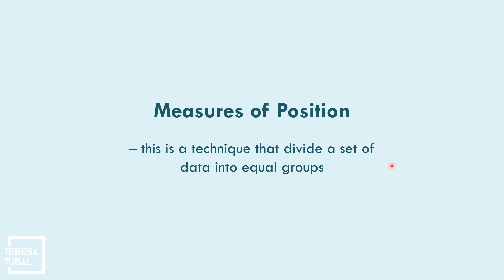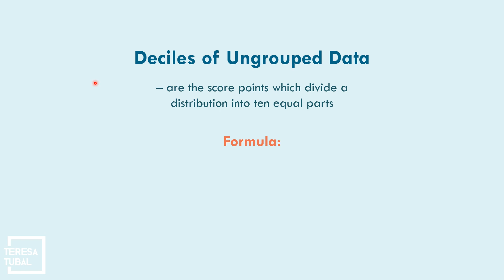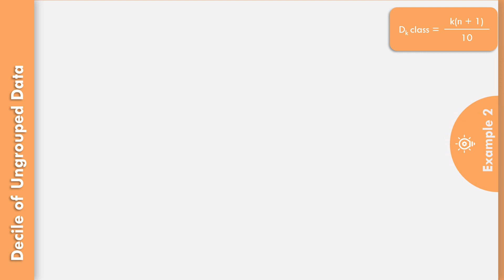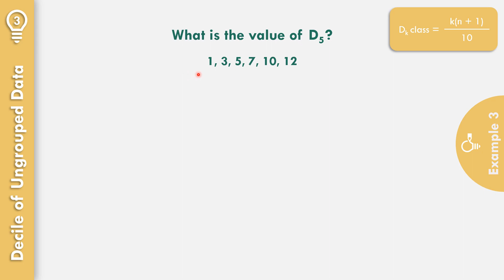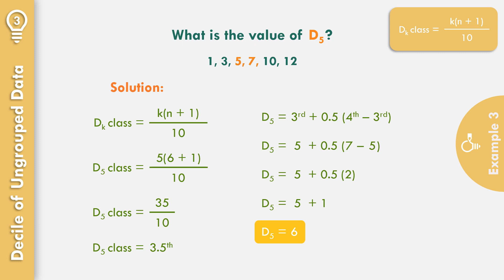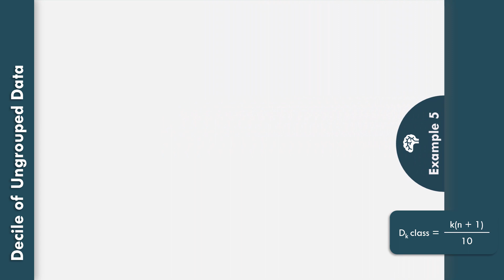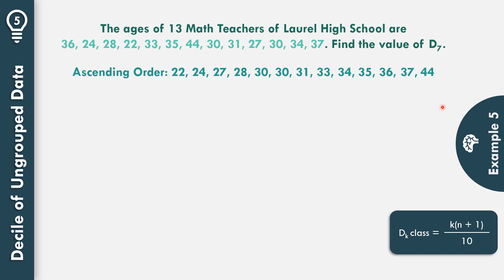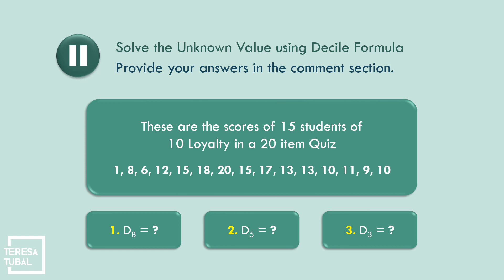Deciles for Ungrouped Data | G10Q4